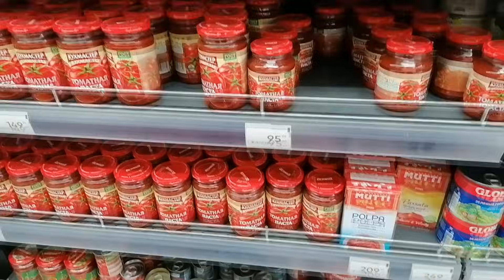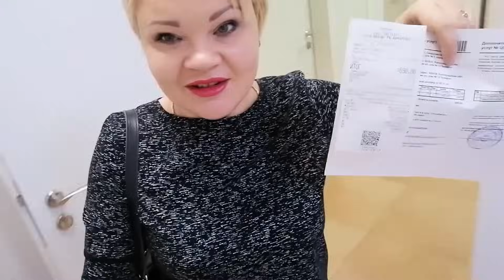Проходим видеомониторинг сна\Жаркое по домашнему\Вкусный семейный вечер)))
Всем привет!!! Сегодня мы водили ребенка в клинику на видеомониторинг сна. Для того чтобы ребенок наверняка уснул мы его разбудили в 7 часов утра. За время отпуска он уже отвык от столь ранних подъемов и конечно был сонный и капризный, но зато как мы и предполагали в клинике уснул быстро и легко. Так же на следующий день я тоже сходила сдала кровь на прогестерон и еще надо будет сдать контрольный в день подсадки)) А дома муж встал на кухню и решил приготовить нам жаркое по домашнему, пока я монтировала для вас видео.